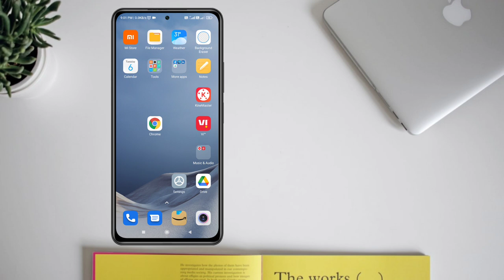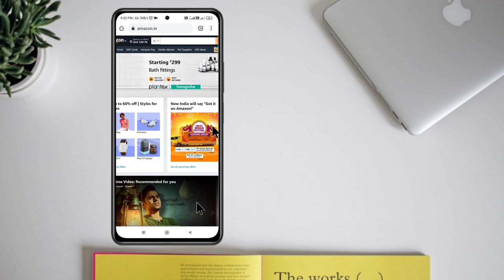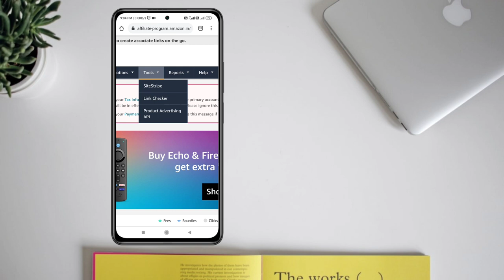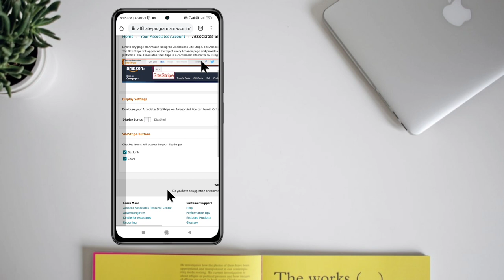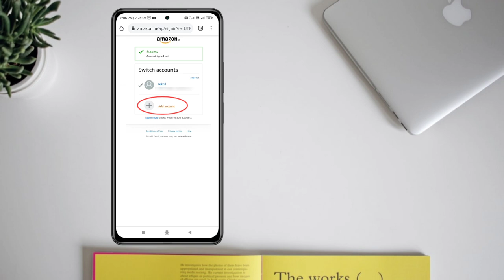amazon affiliate get link ka option nahi aa raha hai amazon affiliate get link options not showing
how to enable get link option in amazon affiliate
how to enable link option in amazon affiliate
amazon affiliate link not showing

Related Keywords

amazon affiliate get link ka option nahi aa raha hai
amazon affiliate get link options not showing
how to get amazon affiliate link from amazone associate central when site stripe is not showing
amazon affiliate marketing link option not showing in amazon
how to add link in amazon affiliate
how to turn on get link option amazon affiliate
how to enable get link option amazon affiliate amazon affiliate link generator app
amazon associate
amazon affiliate get link option not showing
amazon affiliate get link ka option kaise laye
amazon affiliate get link ka option nahin a raha hai
amazon affiliate get link not showing amazon affiliate link not generating
get link amazon affiliate
how to get product link from amazon affiliate 2022
how to generate amazon affiliate link in mobile
how to get affiliate links from amazon in mobile
how to share amazon associate product link on instagram
how to share amazon associate product link
how to get amazon associate product link 2022
how to copy amazon affiliate product link